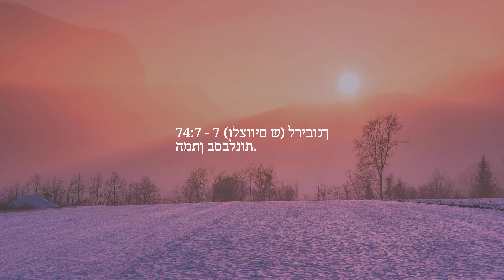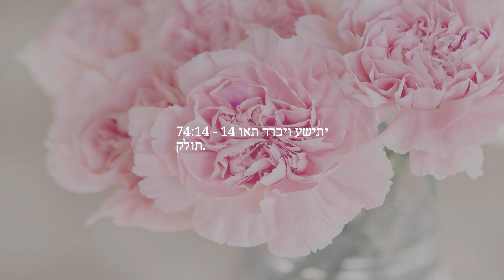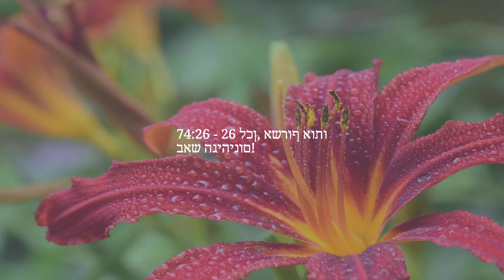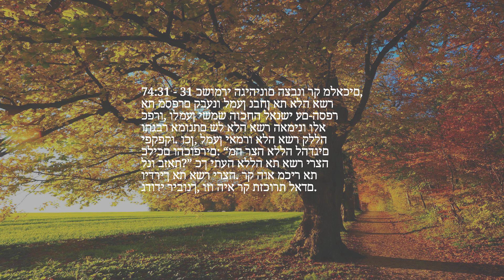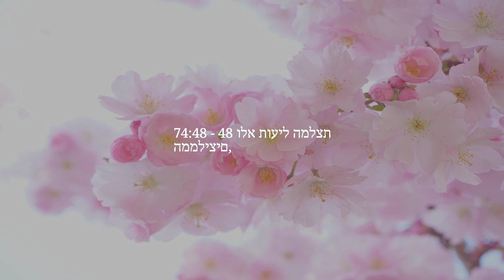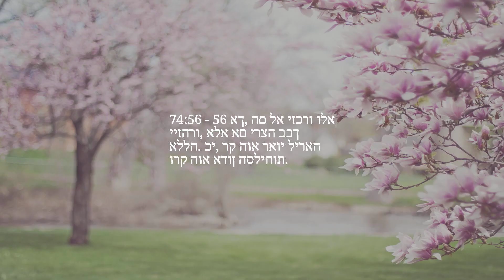פֶּרֶק 74 — העטוף